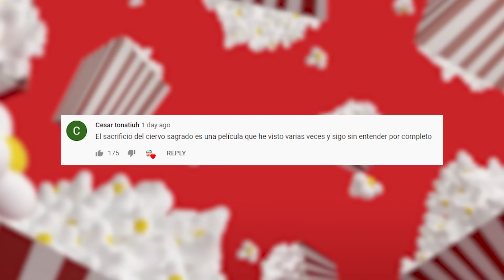Opinión: Amenaza en lo profundo - ¿Buena o mala cinta de Kristen Stewart? 🌊💥